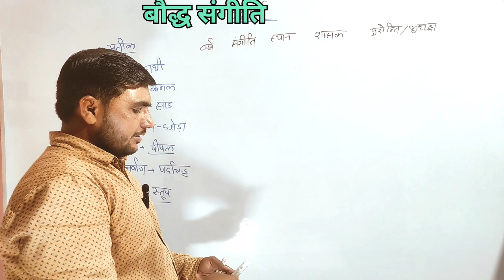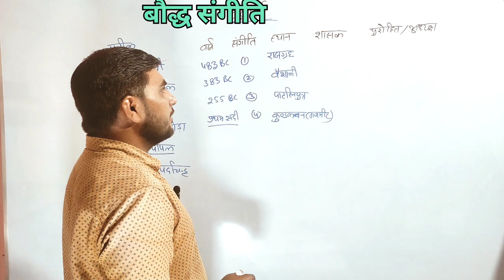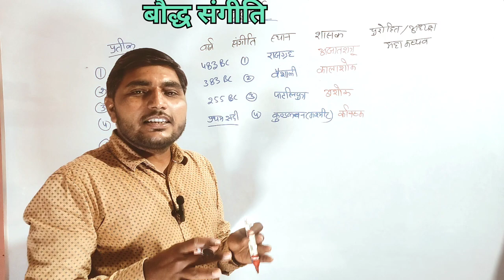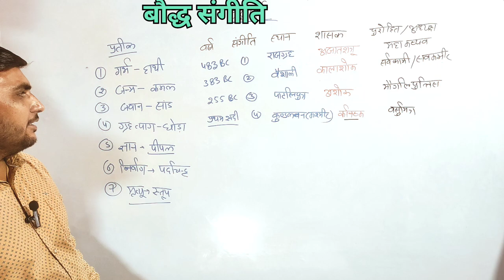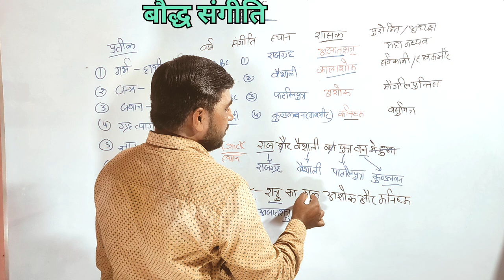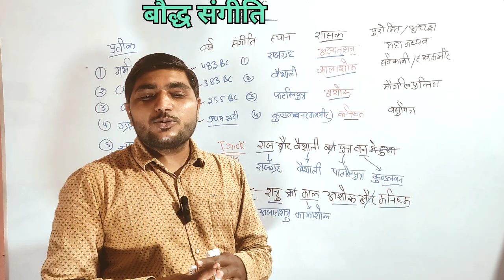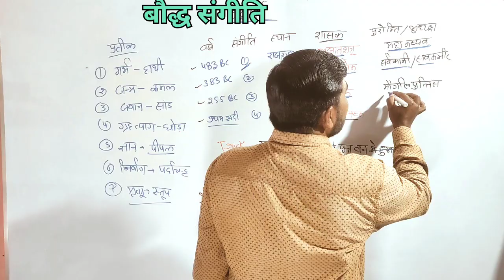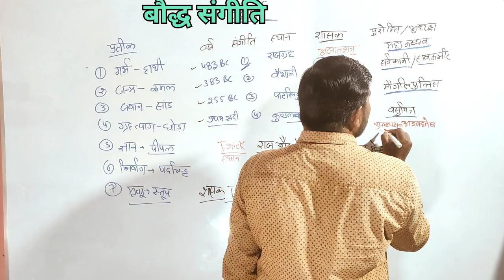बौद्ध संगीतियां|| इनके अध्यक्ष|| स्थान|| शासक || तथागत बुद्ध|| बौद्ध धर्म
बौद्ध धर्म के अनुयाई द्वारा कराई गई बौद्ध संगीति